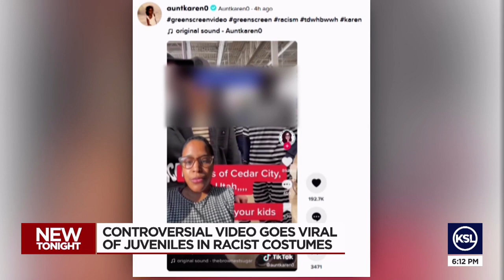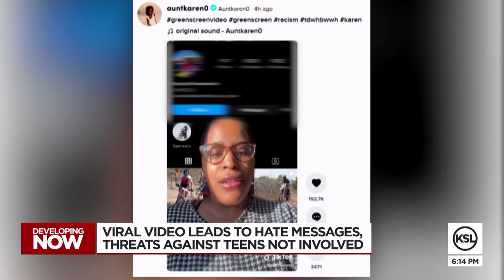Blackface video leads to hate messages, threats against teens not involved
A disturbing video on TikTok showing teens dressed up in blackface and jail outfits is not only sending shock waves across the country, but it's also hitting the small town of Eagle Mountain in Utah County.